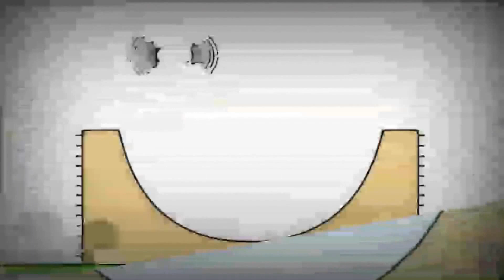10 жовтня 2022 р.(5)